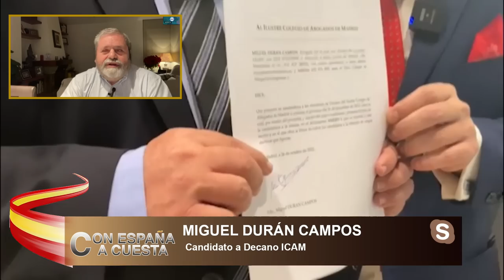💣 Bomba 💣 Miguel Durán propone un año de exención de cuota al ICAM a todos los que voten el 20D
El candidato decano del ICAM Miguel Durán nos cuenta en el programa de Con España a Cuesta, las claves de su campaña y porque tiene que salir ganador el 22 de Diciembre

En el programa de hoy de Con España a Cuesta hablaremos de Pedro Sánchez y de como ha decidido rescatar Cataluña, de cómo sigue con la cesión y el asalto judicial, con malversación y la "consulta". También hablaremos de el asalto al TC y al CGPJ. Para ellos nos acompañan Mario Garcés y Rubén Tamboleo. Y por vía Skype Sergio Bravezo y Juan de Dios Dávila.